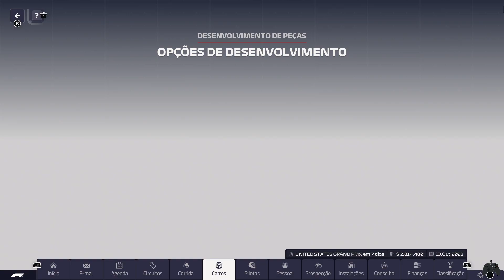F1 Manager 2023 - Sendo o Chefe da Ferrari no GP do Catar - PC (Brx) #18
O intenso mundo da Formula 1® ressurge para uma nova temporada no F1® Manager 2023. 23 corridas, seis eventos F1® Sprint, novos carros, novos circuitos, incluindo o Las Vegas Strip Circuit, novos pilotos, novos desafios... Seu legado começa aqui.

O F1® Manager 2023 quer desafiar você a gerenciar do seu jeito a equipe de F1® que escolher. Comece sua carreira como Chefe de equipe em uma das 10 equipes de F1® e gerencie todos os aspectos desde a fábrica, a garagem, até o grid de largada
Acompanhe uma apresentação com qualidade de transmissão enquanto conduz sua equipe pelos treinos livres, classificatória e um emocionante dia de corrida para cada uma das corridas da temporada e além
Sistemas de gerenciamento detalhados proporcionam o controle sobre sua equipe, quem pilota e o carro. Suas decisões definem o que acontecerá em sua temporada
Novo modo Replay da Corrida
Reviva as corridas emocionantes e momentos importantes do FIA Formula One World Championship™ 2023 no Replay da Corrida, um modo totalmente novo que aproxima você ainda mais da emoção e do drama da F1®.
Com os dados obtidos das corridas de F1® reais, o Grid de Largada reproduz as condições de corrida e as posições de largada de todas as corridas da temporada de 2023, e os Momentos da Corrida permitem que você controle uma equipe específica durante um momento crítico de uma corrida real da temporada de 2023.

Seja assumindo o controle da Aston Martin em Mônaco e tentando conseguir a primeira vitória de Alonso na temporada ou tentando fazer a McLaren pontuar após um GP da Austrália caótico, os Momentos da Corrida desafiam você a tomar decisões definitivas em frações de segundo nos momentos que importam.
Simulação da corrida aperfeiçoada
As corridas estão mais dramáticas e dinâmicas do que nunca, com melhorias nas linhas de corrida, ultrapassagens e incidentes. A IA de pilotagem aprimorada, a tomada de decisões da equipe rival e a melhoria na simulação da temperatura dos pneus representarão um desafio maior em corridas de F1® totalmente realistas.
Aproxime-se mais do que nunca da ação da corrida com a nova câmera no visor, junte-se a qualquer um dos 20 pilotos na pista e experimente a emoção de uma corrida de Formula 1® do ponto de vista deles.

Tática e Confiança da pilotagem
Sinta todas as emoções dos pilotos enquanto eles disputam a vitória. Rodar, um erro na parada nos boxes ou uma ultrapassagem fracassada podem afetar a confiança de quem pilota. Avalie os riscos e use as novas opções de Táticas do Piloto para instruir quem pilota como abordar a ação da corrida e sair na frente em disputas importantes por posições.
Experiência de gerenciamento aprimorada
Dispute no mais alto nível do automobilismo com mais profundidade e detalhes do que nunca. Pessoas mais velhas regridem à medida que envelhecem, portanto, procure o próximo talento do volante nos campeonatos simulados de F2™ e F3™. Para alcançar a IA de corrida aprimorada, obter a próxima inovação no desenvolvimento de carros é mais importante do que nunca. Equilibre a busca de desempenho com a necessidade de substituir peças menos duráveis.
Contrate alguém experiente para a Diretoria Esportiva, permitindo que você gerencie o regime de treinamento e aprimore as habilidades da sua equipe dos boxes, essenciais para um fim de semana de corrida bem-sucedido, para evitar erros que custem caro e para ganhar prêmio de Pit Stop mais rápido.